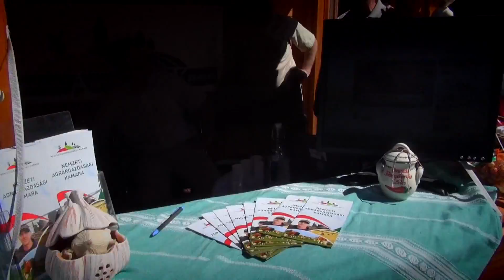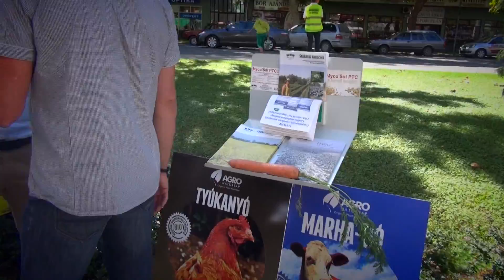HAGYMAFESZTIVÁL 2013: Séta a vásárban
A Makói Városi Televízió a XXIII. Hagymafesztivál ideje alatt folyamatosan beszámol a programokról.
HD felbontású videóbeszámolóinkat kövesse a facebookon és a youtube-on!